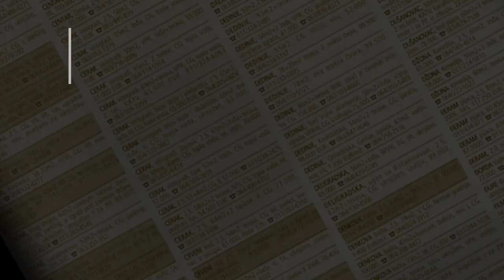prodaja stanа VidikovacPadina 36m Prvoboraca - Beograd rakovica